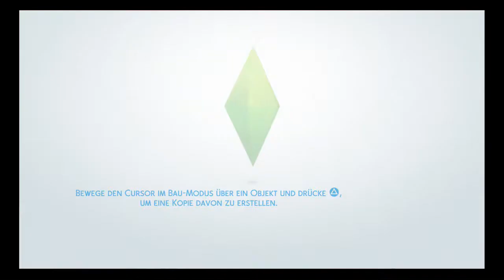Sims 4 Jahreszeiten - Ben dekoriert seine neue Tierklinik - Let's Play PS4 #042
Installierte Erweiterungen:
Jahreszeiten, Hunde & Katzen, Kleinkind-Accessoires, Gartenspaß-Accessoires, Sonnenterrassen-Accessoires

Plattform: PS4